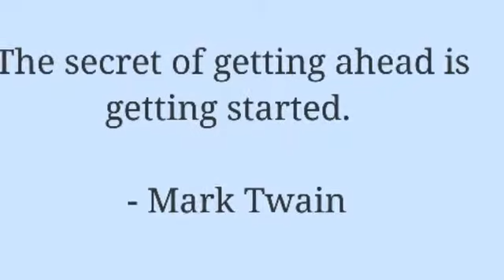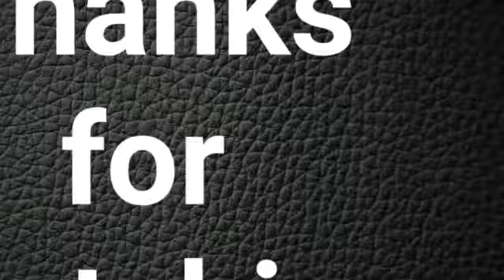Yugioh Eccentric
About the Aloe Pure: Aloe Pure YouTube Channel is a channel to provide you the apps review, product unbox, smart phone turtorial, movie rating and more entertaining video contents coming soon.